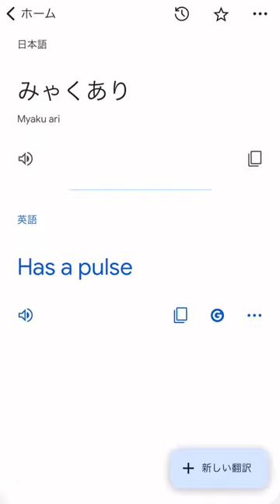Don't Use Online Translator!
脈(みゃく)あり [myaku ari]: there is a chance of getting into a relationship with your crush 👩‍❤️‍👨❤️
脈(みゃく)なし[myaku nashi]: the opposite meaning 😳💔